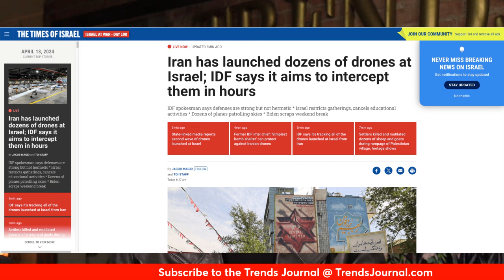PAYBACK’S A BITCH: Iran Strikes Back at Israel